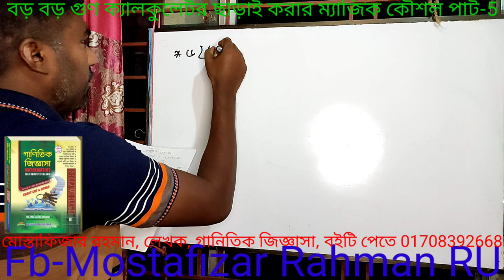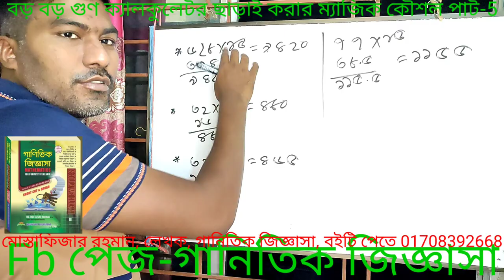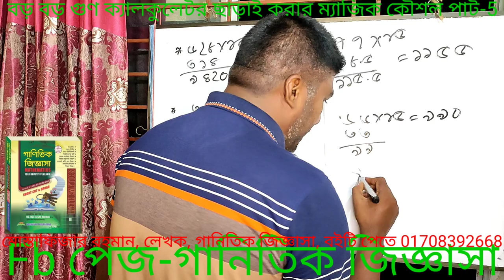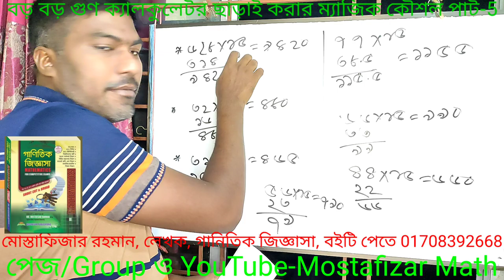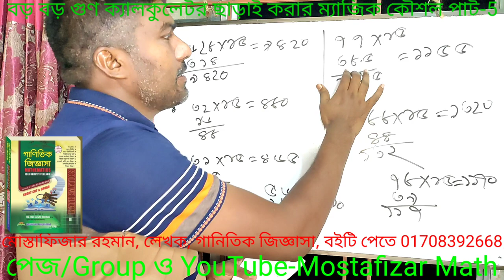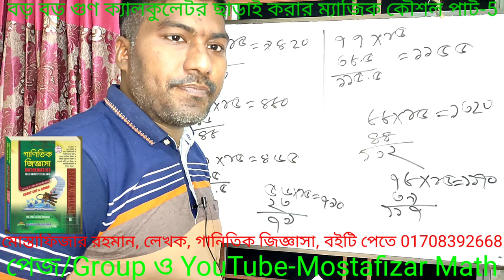বড় বড় গুণ ক্যালকুলেটর ছাড়াই করার ম্যাজিক কৌশল পাট-5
বড় বড় গুণ ক্যালকুলেটর ছাড়াই করার ম্যাজিক কৌশল পাট-5, উপস্থাপনায়, মোস্তাফিজার রহমান, লেখক, গানিতিক জিজ্ঞাসা, ব‌ইটি পেতে 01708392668